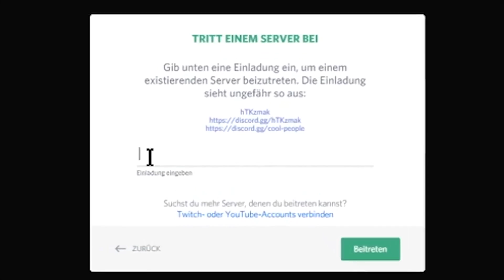🤯SIEG OHNE FADENKREUZ IN FORTNITE🔥 | Wick Brothers Gaming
💯►CreatorCode:
"CanWick", um uns KOSTENLOS zu unterstützen!